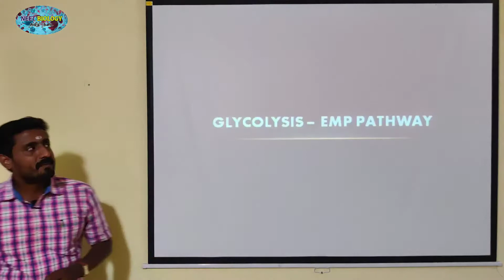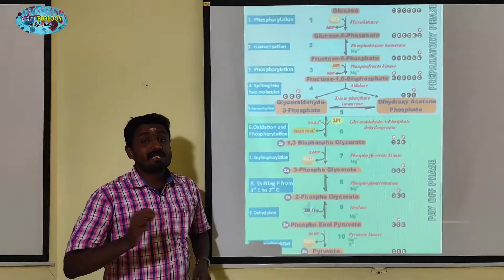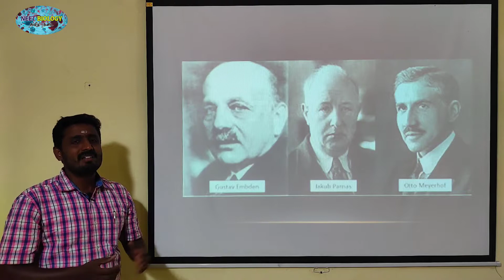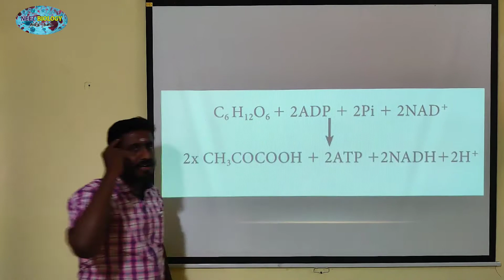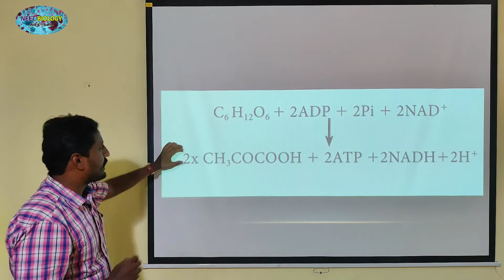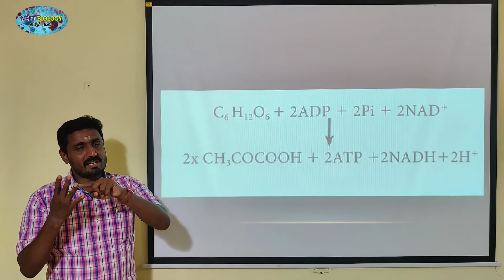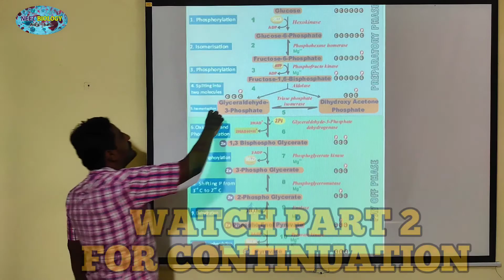GLYCOLYSIS (PART 1) | EMP PATHWAY | RESPIRATION IN PLANTS | STD 11 | PLANT PHYSIOLOGY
(Gr: Glykos 5 Glucose, Lysis 5 Splitting) Glycolysis is a linear series of reactions in
which 6-carbon glucose is split into two molecules of 3-carbon pyruvic acid. The
enzymes which are required for glycolysis are present in the cytoplasm.
The reactions of glycolysis were worked out in yeast cells by three scientists Gustav
Embden (German), Otto Meyerhoff (German) and J Parnas (Polish) and so
it is also called as EMP pathway. It is the first and common stage for both aerobic
and anaerobic respiration. It is divided into two phases.
1. Preparatory phase or endergonic phase or hexose phase (steps 1-5). 2. Pay off phase or oxidative phase or exergonic phase or triose phase (steps 6-10).
1. Preparatory phase
Glucose enters the glycolysis from sucrose which is the end product of photosynthesis.
Glucose is phosphorylated into glucose-6- phosphate by the enzyme hexokinase, and
subsequent reactions are carried out by different enzymes (Figure 14.6). At the end
of this phase fructose-1, 6 - bisphosphate is cleaved into glyceraldehyde-3- phosphate
and dihydroxy acetone phosphate by the enzyme aldolase. These two are isomers.
Dihydroxy acetone phosphate is isomerised into glyceraldehyde-3- phosphate by the
enzyme triose phosphate isomerase, now two molecules of glyceraldehyde 3 phosphate
enter into pay off phase. During preparatory phase two ATP molecules are consumed in
step-1 and step-3
2. Pay off phase
Two molecules of glyceraldehyde-3- phosphate oxidatively phosphorylated into
two molecules of 1,3 - bisphospho glycerate. During this reaction 2NAD1 is reduced
to 2NADH 1 H1 by glyceraldehyde- 3- phosphate dehydrogenase at step 6. Further reactions are carried out by different enzymes and at the end two olecules of pyruvate are produced. In his phase, 2ATPs are produced at step 7 and 2 ATPs at step10 (Figure 14.6). Direct
transfer of phosphate moiety from substrate molecule to ADP and is converted into
ATP is called substrate phosphorylation or direct phosphorylation or trans
phosphorylation. During the reaction at step 9, 2phospho glycerate dehydrated into
Phospho enol pyruvate a water molecule is removed by the enzyme enolase. As a result,
enol group is formed within the molecule. This process is called Enolation.